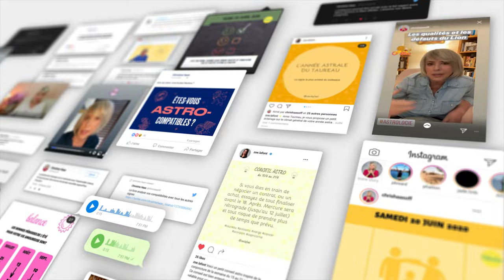Horoscope Poissons ♓️ Octobre 2024 🥨 par Christine Haas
🌞 horoscope gratuit du signe du poissons pour le mois d’ octobre #2024 avec des conseils en astrologie et en psychologie.

⭐️ Retrouvez votre signe:
0:00 Introduction
0:06 Ambiance
1:58 Activités
3:44 Vie affective
5:28 Vos jours top
5:54 Bye bye